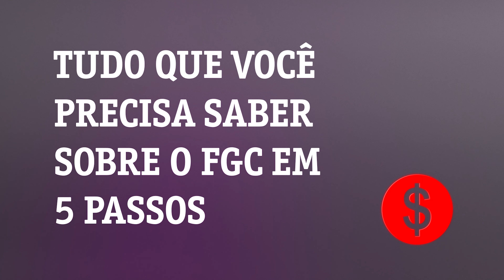Tudo que você precisa saber sobre o FGC em 5 passos | Vivo Money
Quer entender mais do mundo dos investimentos? Então o FGC é algo importante para ficar por dentro. O Vivo Money mostra o que você precisa saber dele nesse vídeo. Confira!